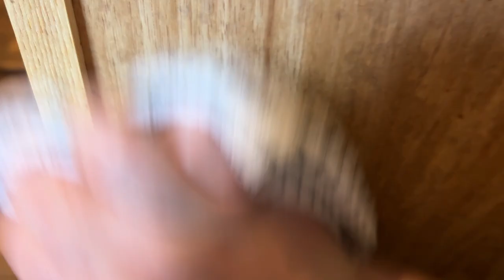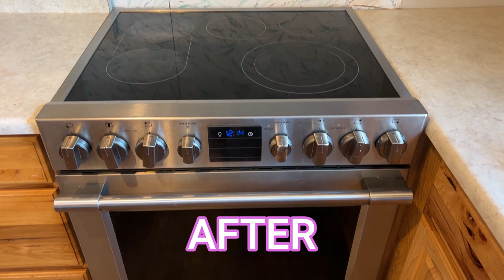MOBILE HOME KITCHEN UPDATES | NEW STOVE | DOUBLE WIDE MOBILE HOME UPDATES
For 20% Javy use CODE: TAYLOR64138 or shop directly with my

COPPA-This video is not made for children-

All thoughts and opinions are my own. I will only recommend products that I love and use. I value all of my subscribers and I only want to promote the best!